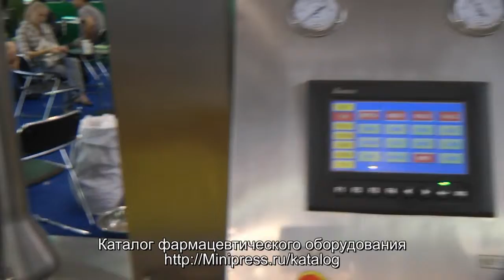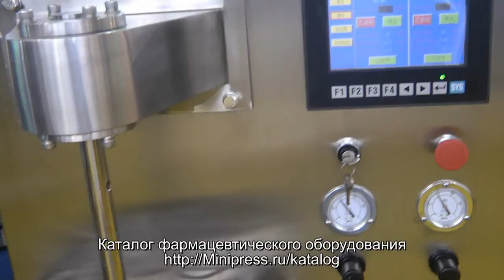👌Грануляторы псевдосжиженного слоя для гранулирования порошков Minipress.ru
оборудование для сухого и влажного гранулирования фармацевтических порошков, получение гранул окатыванием и в кипящем псевдоожиженном слое. Мы более 15 лет оказываем нашим клиентам помощь в выборе, поставке, наладке грануляторов! Вы в поиске надежного поставщика оборудования для гранулирования? Мы предоставим вам лучший сервис 24/7. Мы имеем в ассортименте лабораторные грануляторы, компактные машины среднего размера и большие грануляторы.

Роман Цибульский
Поставка фармацевтического оборудования в Россию
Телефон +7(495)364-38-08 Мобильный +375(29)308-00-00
Россия, Москва
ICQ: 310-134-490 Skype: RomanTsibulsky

БОЛЬШОЙ ВЫБОР ГРАНУЛЯТОРОВ
Постоянно обновляемый каталог оборудования для грануляции с фотографиями, описаниями, видео и ценами.
Вы общаетесь по всем вопросам, с момента первой консультации и до получения оборудования, с одним специалистом.
Имеем обширные связи в фармацевтической среде, найдем любого специалиста, поможем с освоением оборудования и технологий.
ОБСУЖДЕНИЕ ВАШИХ ИДЕЙ ПО ПРОИЗВОДСТВУ ГРАНУЛ
Поможем в подборе модели гранулятора. Большой опыт в типах и возможностях гранулирования сухого и влажного типов. Ценные советы.

ГРАНУЛЯТОРЫ ФАРМАЦЕВТИЧЕСКИЕ
Мы поставили перед собой задачу, помогать нашим клиентам в поисках автоматических грануляторов. Многолетний опыт подобной деятельности показывает, что многие клиенты сталкиваются, в первую очередь, с непониманием технологического процесса при выборе модели. Покупка оборудования для гранулирования осуществляется после подробного обсуждения задачи, консультацией с производителем оборудования, свойств и особенностей вашего порошка и дальнейшего использования готовых гранул.

Производство сферических гранул из порошков, имеющих вид конечного изделия.
ГРАНУЛИРОВАНИЕ СЫРЬЯ Технологическая подготовка порошка в гранулах для пищевой, фармацевтической, косметической и химической продукции.
Гранулирование порошков как вспомогательного сырья при производстве таблеток и желатиновых капсул.
Придание дополнительной текучести, сыпучести порошку в фармацевтической и косметической промышленности.

СФЕРЫ ДЕЯТЕЛЬНОСТИ
Наша компания занимается множеством направлений фармацевтического бизнеса! Предлагаем Вам посетить страницы нашего сайта по различным специализациям.